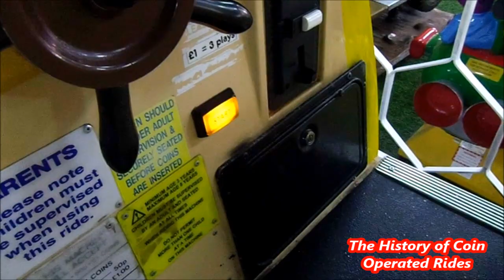2000s Coin Operated Boat Ride - Captain Pugwash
Filmed at Barry Island Pleasure Park on October 4th 2021.

Manufactured by RG Mitchell of Skegness, the Captain Pugwash ride was released at the ATEI in January 2000.  The ride takes the form of Pugwash's ship, The Black Pig.  Captain Pugwash himself stands on the prow of the ship, saluting, seemingly unaware of Cut Throat Jake sneaking up behind him...

This unit was giving out endless free rides on the day of our visit to Barry Island, so I couldn't resist re-filming this classic RG Mitchell favourite.

As some of you have already noticed, YouTube have recently been forcing certain settings on my ride videos.  I will be removing a certain word from my video titles and key words for a while to see if that helps so that we can have our comment sections and end screens back again.  Fingers crossed!